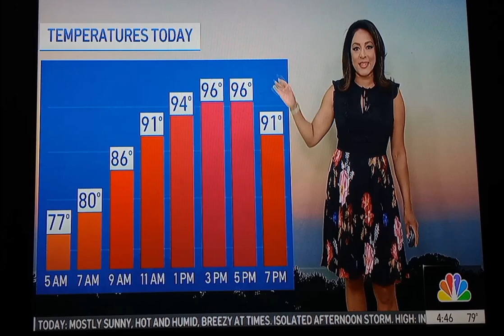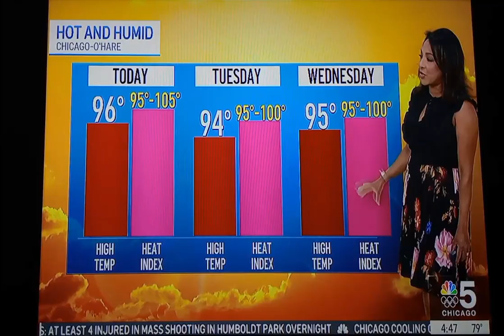Alicia Roman - On NBC 5 News Chicago